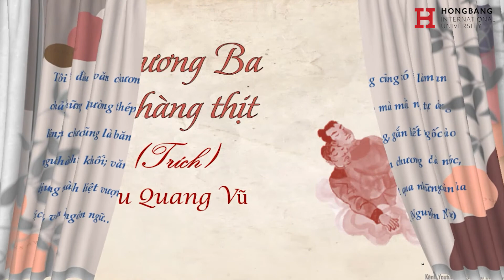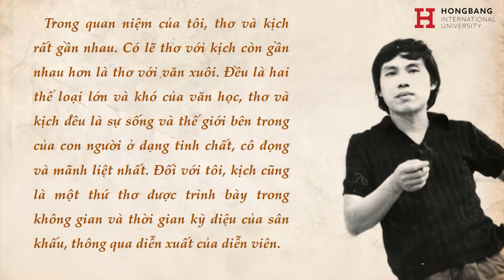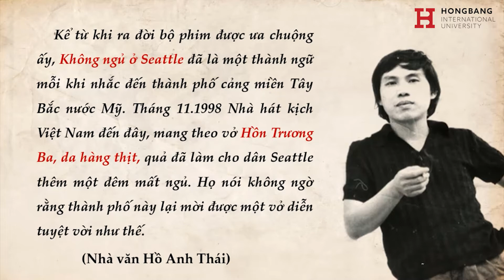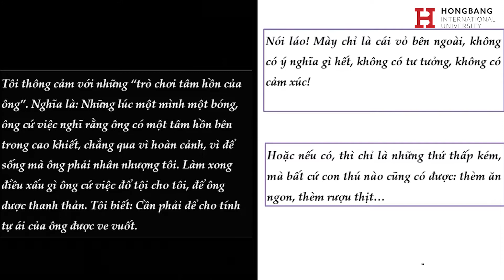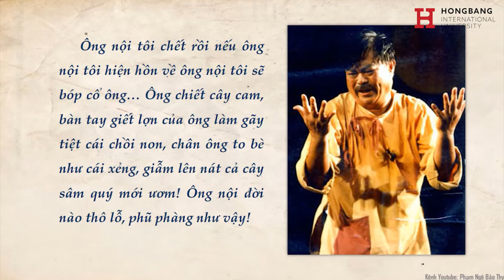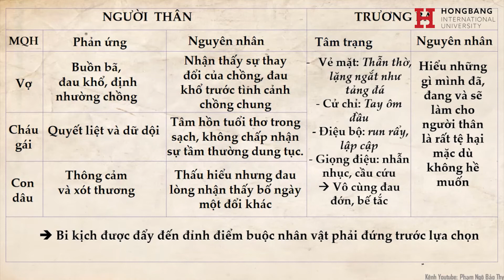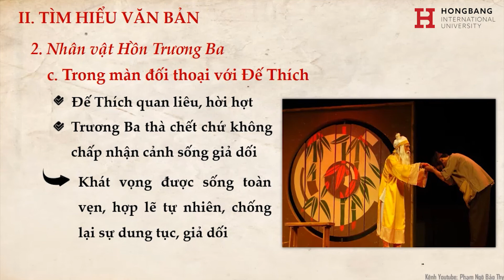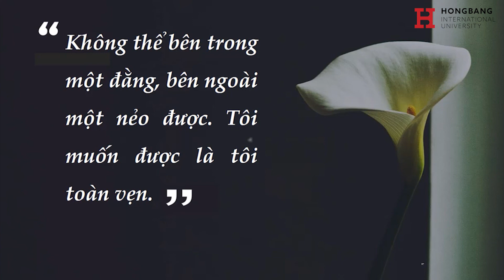[Ôn thi THPT] - Hồn Trương Ba Da Hàng Thịt - Giải đề thi môn Ngữ văn thi THPT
Bài giảng: Hồn trương ba da hàng thịt - Đã thể hiện sự trăn trở về mối quan hệ giữa thể xác và tâm hồn, giữa nhu cầu vật chất và nhu cầu tinh thần. Để sống hạnh phúc, con người cần dung hòa được các nhu cầu ấy.

Xem thêm thông tin về HIU:
Youtube: Đại học Quốc tế Hồng Bàng-HIU